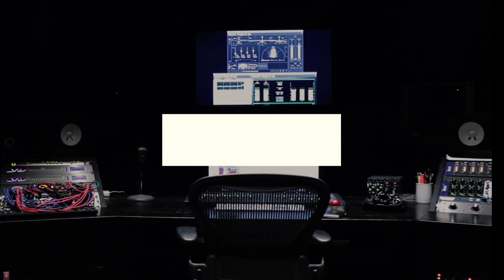Anahí González en Luces del Siglo "El Podcast" Cap 1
"Luces del Siglo El Podcast" cap 1 Anahí González

Temas como la participación política de las mujeres, las y los jóvenes en la sociedad, aspiraciones, "guerras sucias" y en general el quehacer político y social de Quintana Roo; forman parte de los tópicos que abordará Haideé Serrano en este nuevo programa de entrevistas 🎙️
para 𝗟𝘂𝗰𝗲𝘀 𝗱𝗲𝗹 𝗦𝗶𝗴𝗹𝗼 𝑬𝒍 𝑷𝒐𝒅𝒄𝒂𝒔𝒕

En este primer capítulo un acercamiento con la diputada federal morenista Anahí González, quien compartió algunos de sus pensamientos con nosotros.

Una conducción de Haidé Serrano para Luces del Siglo.

No te pierdas cada martes una entrega más a las 19:00 hrs (horario Cancún ⏰

📰𝗟𝘂𝗰𝗲𝘀 𝗱𝗲𝗹 𝗦𝗶𝗴𝗹𝗼 periodismo de verdad, periódico digital dedicado a informar los acontecimientos que ocurren en la comunidad quintanarroense, así como en el país y en el mundo. Dedicado a escuchar al ciudadano para hablar con la verdad.